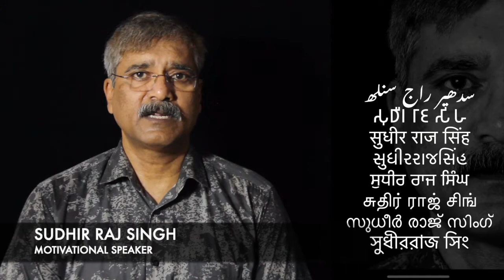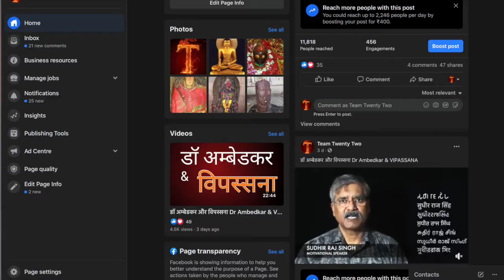बुद्ध की जाति, cast of Buddha./Sudhir Raj Singh/Team Twenty Two